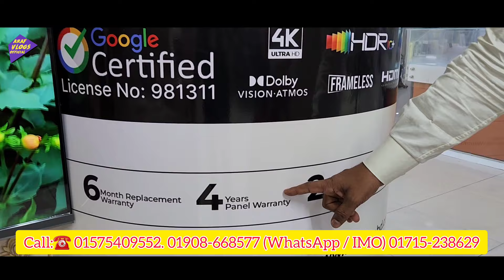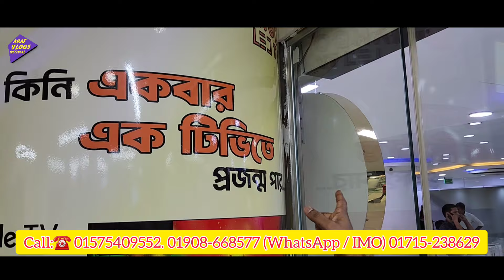Haier/Mango/xiaomi Haier HQLED Google TV price in Bangladesh 2024 /Haier tv price in bangladesh 2024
Haier HQLED Google TV price in Bangladesh 2024 | Haier tv price in bangladesh 2024 | Haier Google tv

*Amin Smart Led Zone
Address: Shop # 508, Muscot Plaza (level 5), House Building,
▶️ আপনার পণ্য বা প্রতিষ্ঠানের বিজ্ঞাপনের জন্য, কল করুন ▶️ 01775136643 imo/ whatsapp
আমাদের সাথে যোগাযোগ করতে পারেন😍